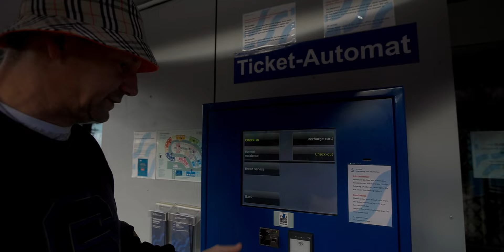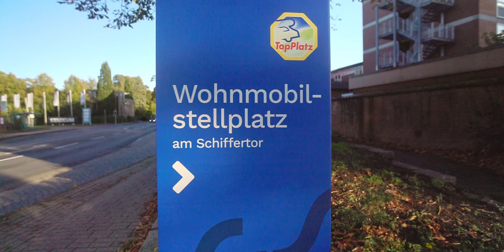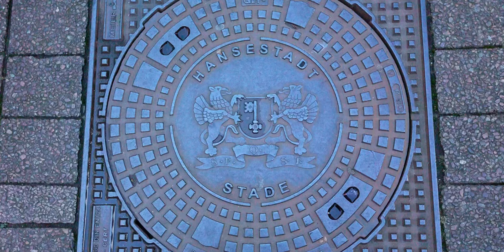stade, bourtange & giethoorn med husbil 🇩🇪 🇳🇱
Vi fortsätter vår spontanresa mot resmål vi aldrig tidigare har besökt. I tyska Stade bor vi på en välordnad ställplats och spanar in den gamla svenskstaden. I nederländska Bourtange med sin stjärnformade fästning smäller det rejält och krutröken ligger tät. Tack och lov är det betydligt lugnare på ställplatsen precis intill en av de många kanalerna i Giethoorn. De tre platserna har gett många kilometer på stegräknaren. Ska det fortsätta så här behöver vi köpa nya skor. 😃

Besök gärna vår Amazonshop (stöd gärna vår kanal, ni betalar samma pris men vi får en liten provision)

Lite svar på frågor vi ofta får:
▶ Jag som kör heter Majk. Ja, jag jobbar på en husbil & husvagnsverkstad. Är Truma ambassadör.

Jag, Majk är det som filmar och redigerar.
Utrustning jag använder för filmerna:
▶ Kameror:
Canon R6
DJI Pocket
DJI Osmo Action
och en iPhone 12ProMax
▶ Objektiv:
Canon 24-105 f4
Canon 16-35 f2.8 III
▶ Filter:
Nisi Swift
▶ Mikrofoner:
Sennheiser MKE400
DJI Mic
▶ Drönare:
DJI Mini3 Pro
▶ Gimbal:
DJI Ronin RS3 Mini
▶ Stativ:
Mantispod Pod 2
Joby Gorillapod 5K
Joby RangePod Smart
▶ Program:
DaVinci Resolve Studio
Adobe Photoshop

Företag som stöttar vår kanal:
Truma
Thetford
Dometic
Awimex
JRL Trading
NordicWheels AB

0:00 - Intro
0:28 - Flensburg
6:48 - Stade i Tyskland
15:53 - Bourtange i Nederländerna
21:58 - Giethoorn i Nederländerna